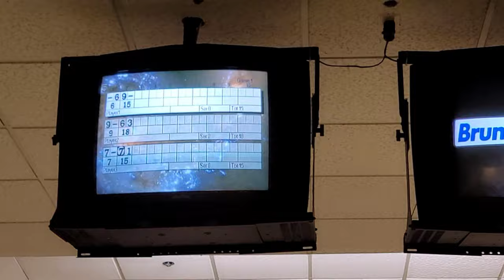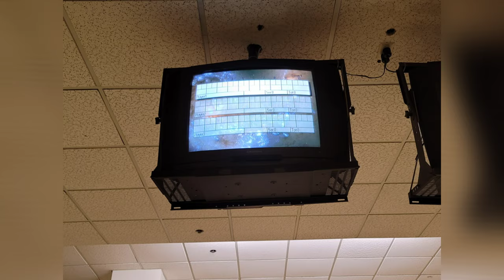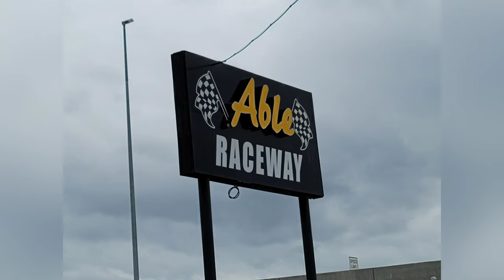ANCHORAGE ALASKA SUMMER FUN DAY!! JUNE 2021 BOWLING, GO-KARTS, ICE-SKATING!!